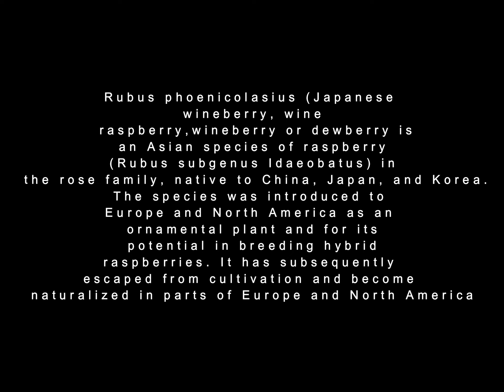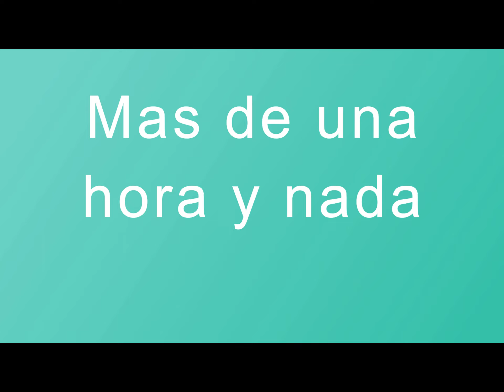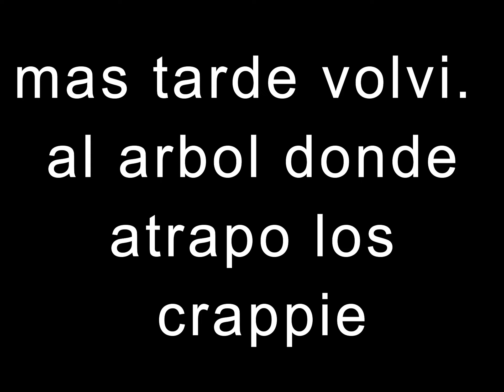Pesca en lago verano bonus frambuesas salvajes.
En la prehistoria, las tribus nómadas iban buscando alimento y recolectaban los frutos que se encontraban por el camino. Nosotros vamos a recolectar frutos silvestres  que aún hoy podemos comerlos con toda tranquilidad o bien usarlos para hacer mermeladas, licores…

Lista de frutos del bosque
El arándano azul.
El arándano rojo.
La franbuesa japonesa
La franbuesa negra

Estas frutas, aunque pequeñas en tamaño, son grandes en propiedades.

Destacan, sobre todo, por un gran poder antioxidante debido a su alto contenido en polifenoles, principalmente flavonoides y antocianos, que disminuyen la inflamación y luchan contra los radicales libres. Son especialmente beneficiosos para regular la presión arterial y mejorar la circulación sanguínea.

Además de ser ricas en otras vitaminas como la A, B o E, no debemos olvidar su elevado contenido en vitamina C, lo que las hace especialmente beneficiosas para la vista, protegiendo incluso de la aparición de cataratas. Ayuda en la formación de colágeno y tejidos por lo que nuestras articulaciones nos lo agradecerán. Son un gran aliado para reducir el colesterol y prevenir la arterioesclerosis. Y nos ayudará a tener una piel más radiante.

Los mejor para aprovechar todas sus propiedades es, sin duda, consumirlas frescas, crudas y solas.

Aunque, el ser ricas en vitamina C se traduce en un sabor ácido muy agradable que en la cocina nos brinda muchas posibilidades.

Una opción infalible es añadir frambuesas, arándanos o moras a tus batidos de fruta. Quedarán con un hermoso color y un sabor delicioso, a la vez que muy nutritivo.

Una alternativa a los típicos batidos son los “smoothie bowls”. Perfectos como desayuno, merienda o para hacer un snack saludable.

Las posibilidades son infinitas, combina tus frutas favoritas, bebida.